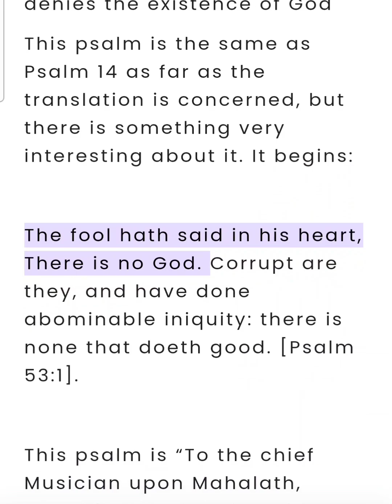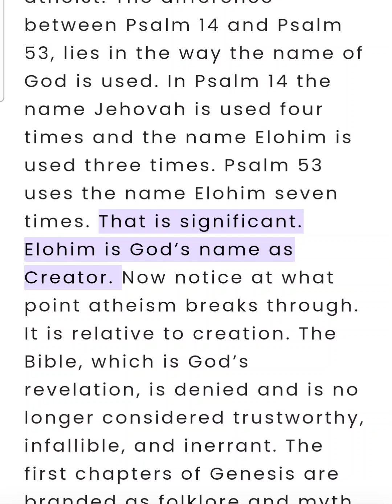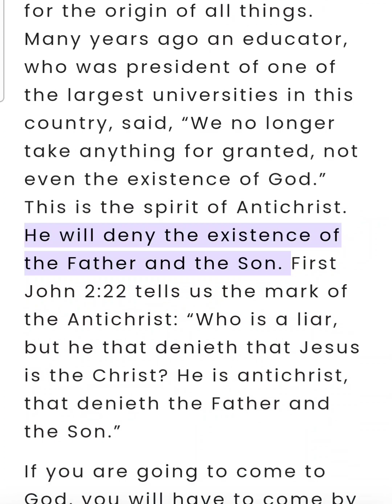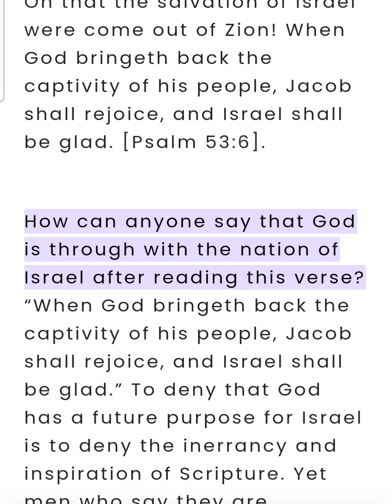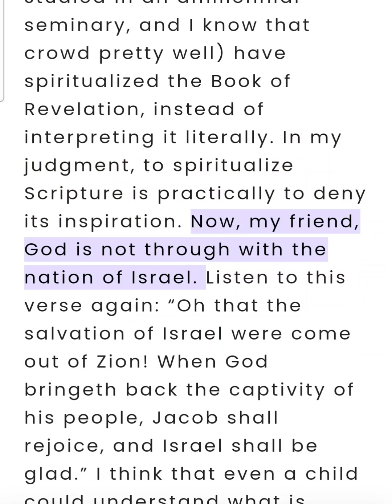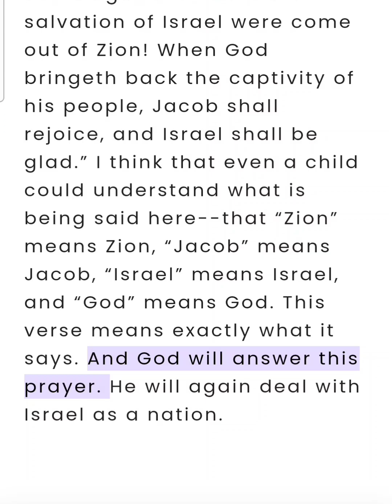Psalm Chapter 53 (Bible Study)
Psalm Chapter 53 (Bible Study) This is an audio-visual presentation of the material with real-time in-sync highlighting ✝️ 📖 Theme: The fool, foreshadowing Antichrist, denies the existence of God